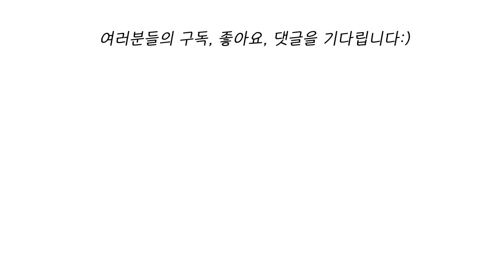드디어😭마스크해제‼️여배우 예쁜쌩얼처럼 보이는 꾸안꾸 꼼수메이크업 꿀팁 GRWM (ft.초간단주의)ㅣ인보라INBORA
✔영상내 제품은 직접구매 또는 대가없는 무료제공제품입니다

헬로우 여러분 인보라입니다!
오늘은 마스크해제된 기념(?) ㅎㅎ 보라돌이들 가볍지만 예쁜쌩얼처럼 보이는
꾸안꾸 꼼수메이크업 궁금해하실것 같아서 준비했어요!
진짜 쉽고 간단하게 알려드릴게요💜

[사용제품]

스킨케어:
샤넬 레드 까멜리아 세럼 ₩151,000
레드 까멜리아 리치 크림 ₩143,000

베이스:
레드 까멜리아 파운데이션 BD21
₩100,000 / 30ml

파우더 :
샤넬 뿌드르 위니베르셀 꽁빡뜨 20 끌레르 ₩77,000

브로우:
샤넬 라 팔레트 쑤르실 미디움 ₩79,000

섀도우:
샤넬 레 꺄트르 옹브르 #204 띠쎄 방돔 ₩87,000

아이라이너:
샤넬 스틸로 이으 워터프루프 88 노아엥땅스 ₩40,000

마스카라:
샤넬 이니미터블 워터프루프 10 누아르 ₩52,000

립:
샤넬 루쥬 알뤼르 벨벳 루미너스 매트 립컬러 60 인텀폴엘 ₩55,000
샤넬 레드 까멜리아 립 앤 치크 밤 #6 베리 부스트 ₩59,000 / 6.5g

립펜슬:
르 크레용 레브르 #156 베쥬 나뛰렐(색상확인필요) ₩38,000

치크:
샤넬 레드 까멜리아 립 앤 치크 밤 #2 헬시 핑크 ₩59,000 / 6.5g